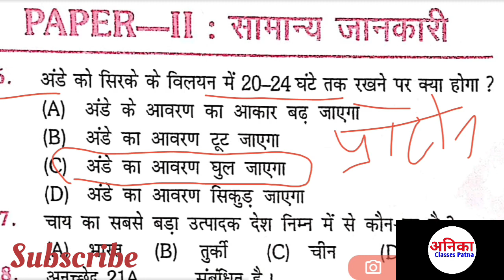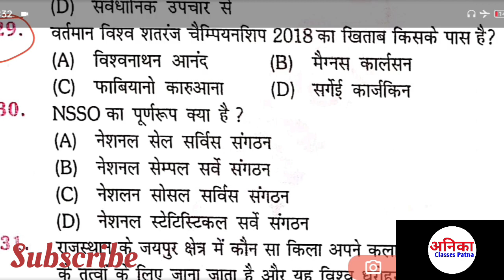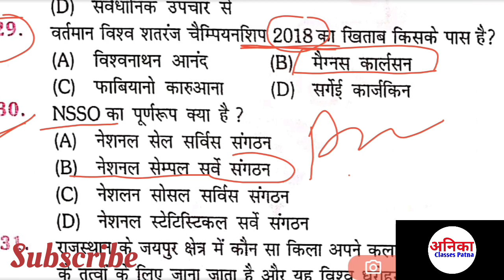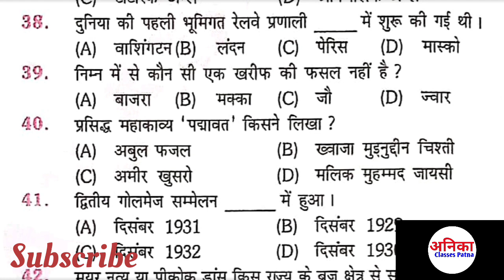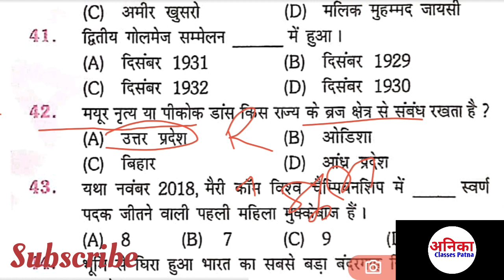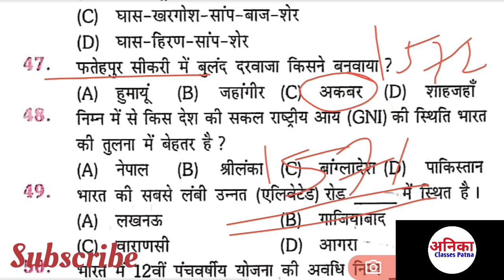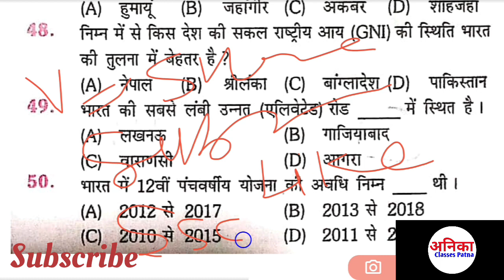SSC GD 2023||ssc gd gk||Practice set||ssc gd privious questions||Static Gk for Ssc gd exam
SSC GD 2023||ssc gd gk||Practice set||ssc gd privious questions||Static Gk for Ssc gd exam|ACP27 bihargktest gd gk or gs questions ssc gd exam ssc gd Classes gk gs short tricks gk gs in hindi ssc gd gk Practice set SSC GD PRIVIOUS YEARS QUESTION
एसएससी जीडी बुक एसएससी जीडी एग्जाम एसएससी जीडी प्रीवियस ईयर क्वेश्चन एसएससी जीडी लेटेस्ट अपडेट एसएससी जीडी टेस्ट सीरीज एसएससी जीडी एग्जाम 2022 एसएससी जीडी एग्जाम 2023 एसएससी जीडी एग्जाम 10 जनवरी एसएससी जीडी 2022 एक्जाम प्रीवियस ईयर क्वेश्चन एसएससी जीडी प्रीवियस ईयर कट ऑफ एसएससी जीडी प्रैक्टिस सेट एसएससी जीडी टेस्ट सीरीज एसएससी जीडी क्लासेस एसएससी जीडी जीके जीएस एसएससी जीडी एग्जाम रिजल्ट इनफॉरमेशन

सभी प्रतियोगी परीक्षाओं के लिए GK और GS & Current Questions के लिए हमारे चैनल को सपोर्ट करें